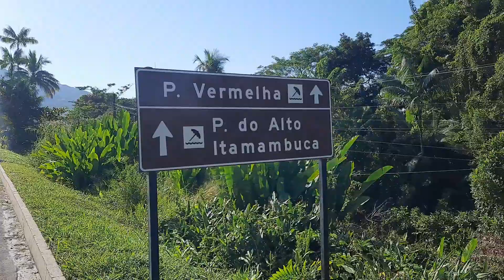Ubatuba - Depois de passar por 111 Cidades do Estado de São Paulo, cheguei no litoral